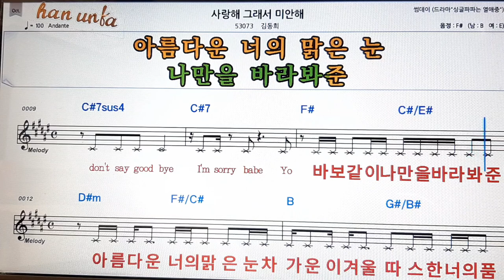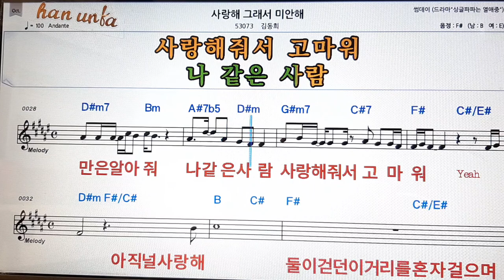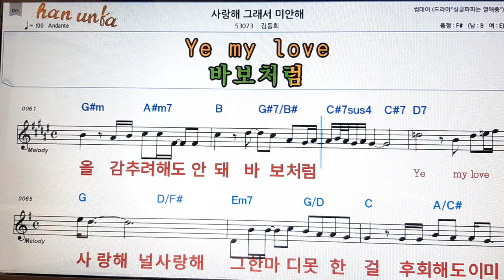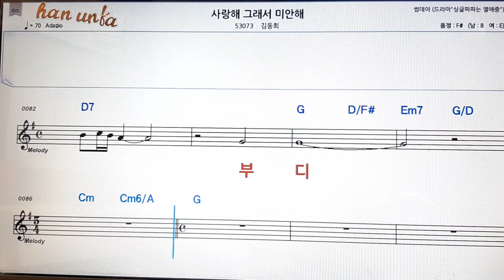사랑해 그래서 미안해/김동희👍노래 반주, 코드 악보,가라오케💋Karaoke*Sheet Music*Chord*MR